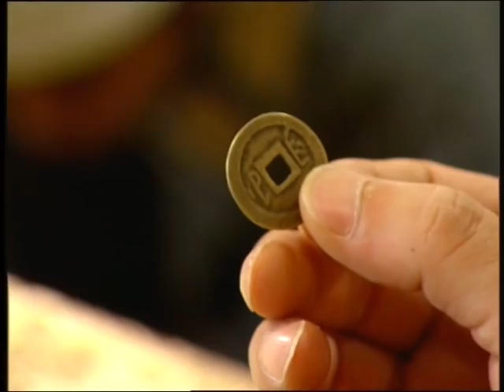MUTLISUB【颜心劫/Follow Your Heart】▶EP 14💘刁蛮少女偶遇逃婚太子从斗气冤家成为太子的“心尖宠”💘看一介平民女子如何华丽逆袭成为太子妃💘迪丽热巴 王星越❤️丸子甜宠剧场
剧名Name：颜心劫/Follow Your Heart
主演Cast：陈好 李小峰 颜心记 Follow Your Heart
剧情介绍：刁蛮少女偶遇逃婚太子从斗气冤家成为太子的“心尖宠”💘看一介平民女子如何华丽逆袭成为太子妃💘